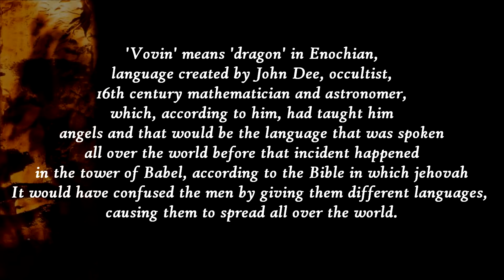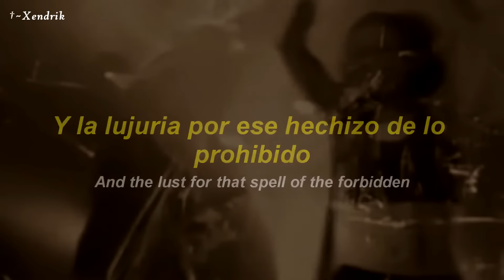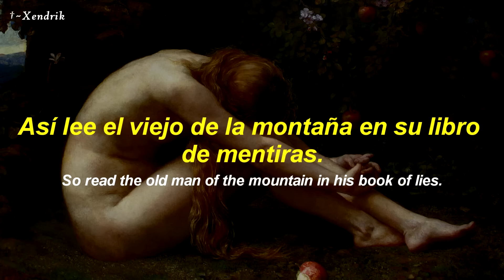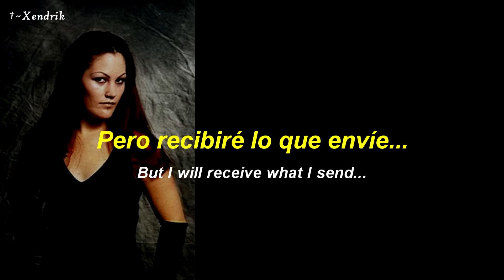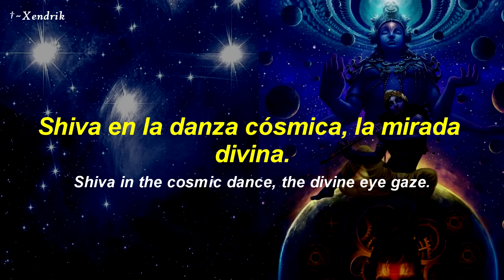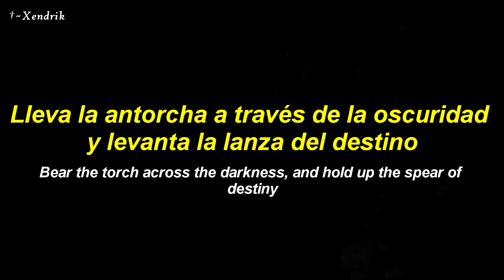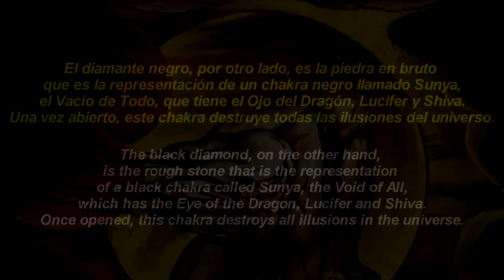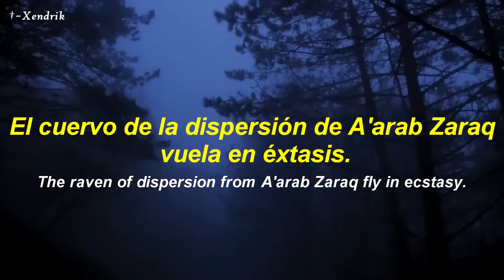Therion - Vovin (1998) | Full Album ; Español - Inglés † ~ By Xendrik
01. 00:00 Intro | Vovin
02. 00:56 The Rise Of Sodom And Gomorrah
03. 07:45 Birth Of Venus Illegitima
04. 13:04 Wine Of Aluqah
05. 18:12 Clavicula Nox
06. 27:10 The Wild Hunt
07. 31:06 Eye Of Shiva
08. 37:29 Black Sun
09. † Draconian Trilogy |
10. 42:37 Part I  The Opening
11. 44:11 Part II - Morning Star
12. 47:46 Part III - Black Diamonds
13. 50:42 Raven Of Dispersion

Therion es una de las primeras bandas en lograr un éxito comercial notable en la mezcla de heavy metal con sonidos orquestales: Vovin, su álbum más vendido, ha superado las 150 mil copias solo en Europa ​ y ser conocida entre los seguidores de metal en Europa, así como en Japón y América Latina.

Este álbum fue el primero de Therion en usar una orquesta real y cuenta con las hermosas voces de Martina Astner y Sarah Jezebel Deva. Aparte del coro de sopranos y tenores, contamos con la participación del gran Ralf Scheepers, en el tema más power metalero del disco por así decirlo, como lo es "The Wild Hunt".

Cada canción tiene su historia, significado, por las cuales me fueron de ayuda varios sitios web para obtenerlos y aprender mas del álbum.

~†Xendrik Aunglend†~

¡Página nueva!